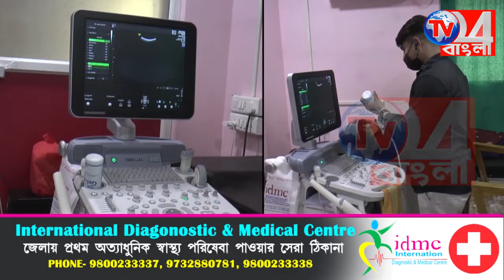সম্প্রীতির বার্তায় শান্তি বৈঠক জলঙ্গিতে